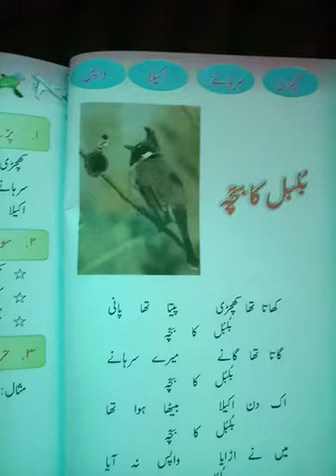Class 2nd Subject urdu topic bulbul ka bacha